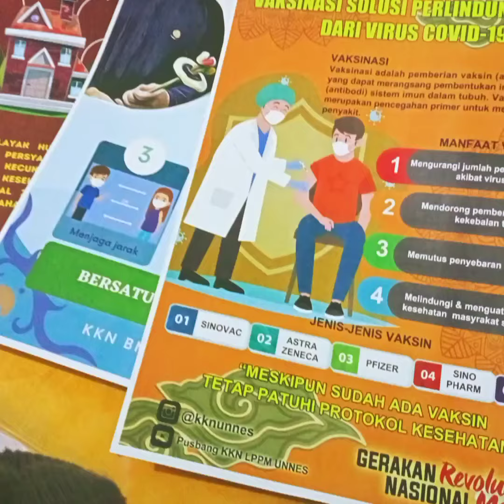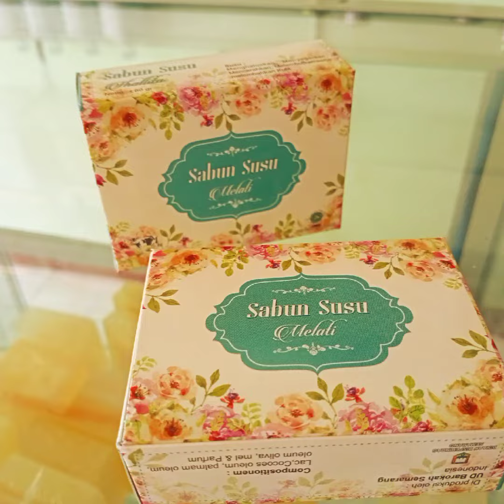KKN BMC 1 UNNES 2021 | DESA SUMOGAWE